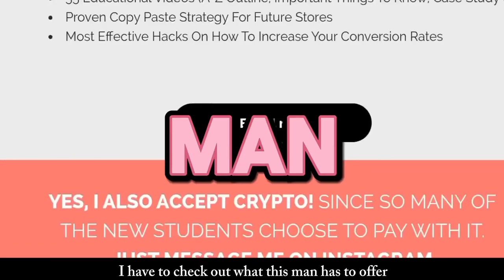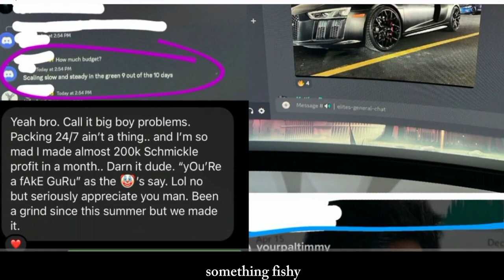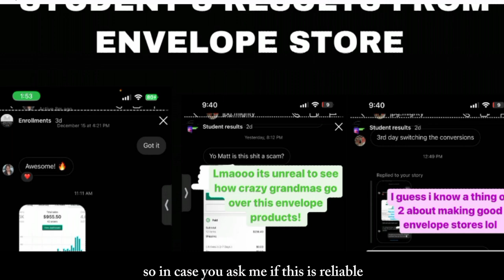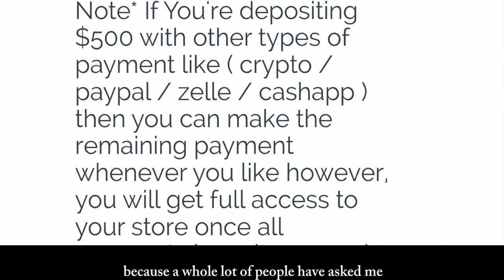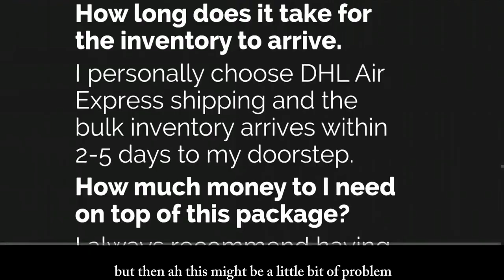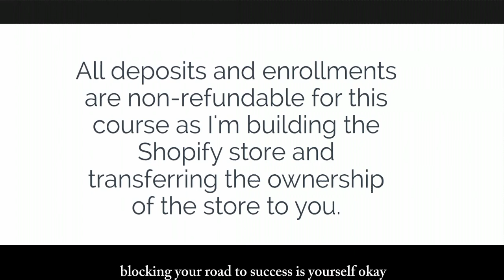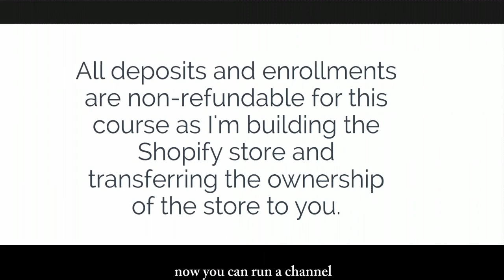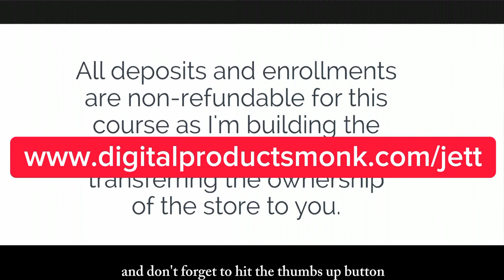Matty Ecom Review (Mateusz Rutkowski) | Can you learn envelopes selling to Grandmas here?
Watch this my review on Matty Ecom Review by Mateusz Rutkowski

Get JETT - The No#1 Best YouTube Automation AI That I Use For My Channels ...No Showing Your Face ...No Hiring Freelancers...Earn From YouTube While Sleeping.

Matty Ecom Review is a course that promise to teach you how to make money from selling envelopes to grandmas on Facebook. So, when you watch this video - you learn the Matty Ecom Review and how it can help you make the best purchase decision by knowing if Matty Ecom and cost and is legit.

Don't Forget To Get JETT - The No#1 Best YouTube Automation AI That I Use For My Channels